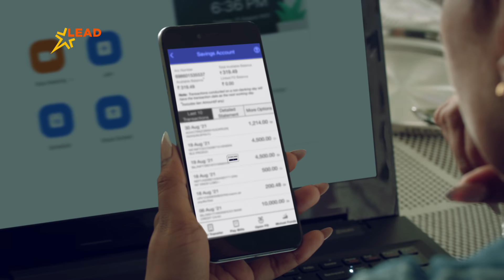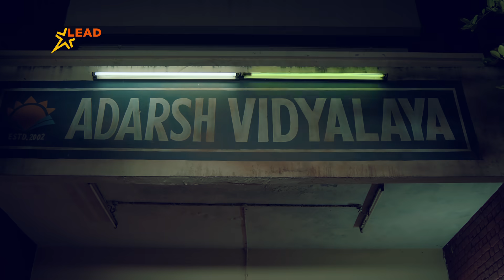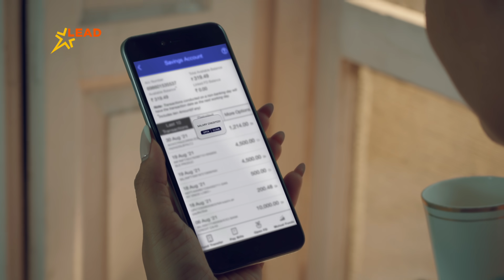An Ode to The Future Line Workers | LEAD